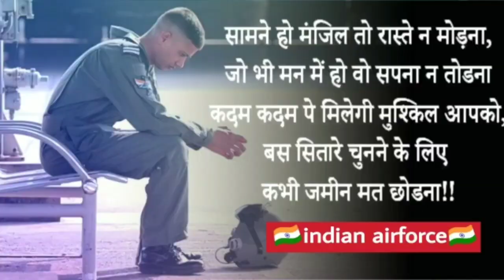February 9, 2021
best motivational video for ias aspirant 🌅🌅